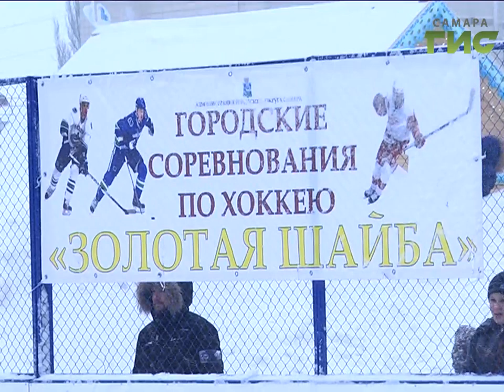В Самаре стартовал хоккейный турнир "Золотая шайба"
Только для настоящих мужчин. В Самаре проходит городской этап хоккейного турнира "Золотая шайба". 24 команды со всех районов Самары будут бороться за звание лучшего. Победителей ждут не только кубки, но и участие в  областных соревнованиях. О мужском спорте - Даниил Лучко.